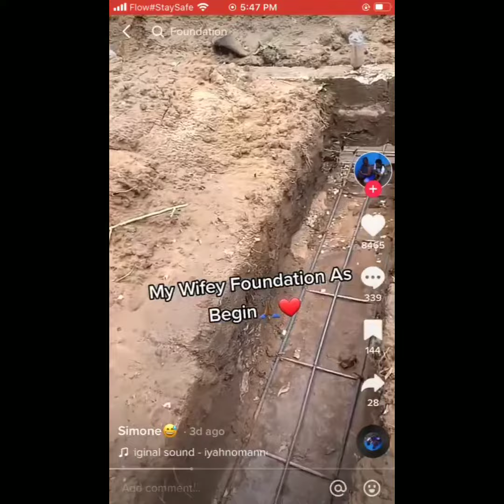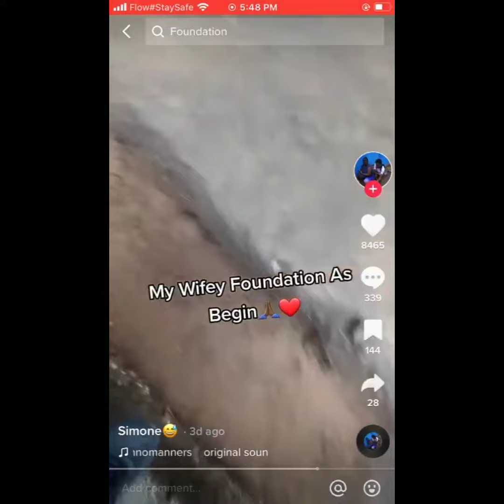A Quick View Of Simone Foundation For Her House 🏡